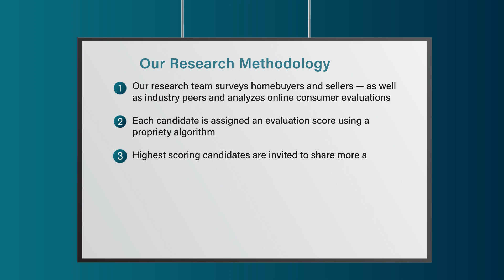2022 Sarasota Five Star Real Estate Agent Glenn Brown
Glenn Brown wins the 2022 Five Star Real Estate Agent Award! Five Star Real Estate Agents represent those who are outstanding in their field. Winning agents are selected as a result of a rigorous and objective research process. For any market, each years field of winners represents no more than 7% of agents within the market.